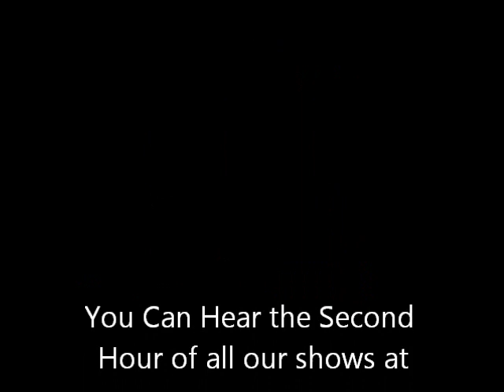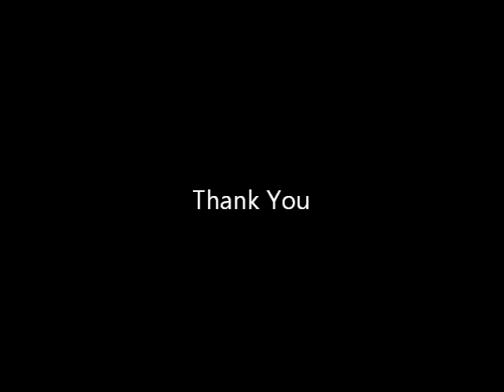Pamela Tartar's Factor Nine / Dr Richard Alan Miller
Pamela Tartar's Factor Nine / Dr Richard Alan Miller discusses "Power Tools for the 21st Century."  1st Hour